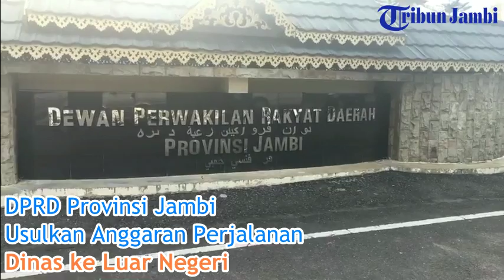DPRD Provinsi Jambi Berencana Kunjungan Kerja ke Luar Negeri | Telan Dana Miliaran Rupiah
DPRD Provinsi Jambi merencanakan melakukan perjalanan dinas ke luar negeri tahun depan.

Anggarannya sudah mereka susun melalui badan anggaran. Nilai yang dianggarkan pun cukup fantastis.

Rencananya, satu orang anggota dewan akan melakukan perjalanan dinas ke luar negeri sebanyak satu kali.

Perjalanan dinas ke luar negeri ini, bila terwujud, merupakan yang pertama kali. Tahun-tahun sebelumnya tidak ada anggaran tersebut.

Berdasarkan perhitungan Tribun, sekali perjalanan dinas ke luar negeri, sesuai dengan anggaran yang disusun, jumlahnya cukup besar.